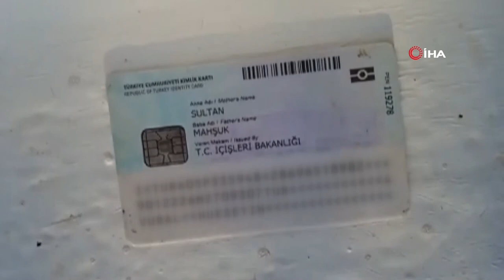Garip Olay: 65 Yaşında, Doğduğundan Beri Kimliği Yok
Diyarbakır’ın Sur ilçesi Harmanlar köyünde yaşayan 10 çocuk babası 65 yaşındaki Maşuk Ateş, doğduğundan beri kimliği olmadan yaşıyor. Kan kanseri olan çoban Ateş, devletin sağlık imkanlarından yararlanabilmek amacıyla kimlik alabilmek için mahkemeye başvurdu.

Sur ilçesi Harmanlar köyünde yaşayan 10 çocuk babası Maşuk Ateş'e ve kardeşlerine ailesi tarafından doğduktan sonra kimlik çıkartılmadı. Ateş’in kardeşlerinden kimisi evlenirken, kimisi de daha sonra kimlik çıkarttı. 35 yıl köyde çobanlık yapıp hiç kentte gitmediğini söyleyen 65 yaşındaki Ateş, devlet kayıtlarında olmayıp askerliğini yapmazken, sağlık gibi durumlarda ise başkalarının kimliğiyle sorunu giderdiğini söyledi. Lösemi MDS hastalığına yakalanan Ateş, birkaç tedaviyi ücretli yaparken, daha sonra hastanelere kimliği olmadığı için yatışını yapamadı. Kimliği olmadığı için devletin sağlık imkanlarından yararlanamayan Ateş, yetkililere seslenerek kimliğinin çıkarılmasını istedi.